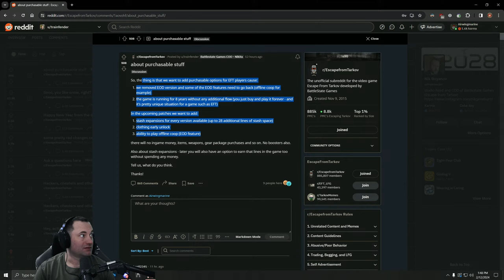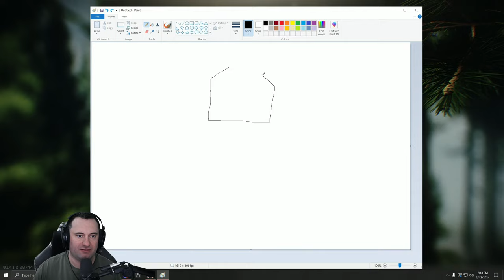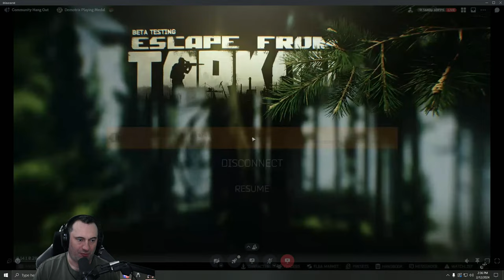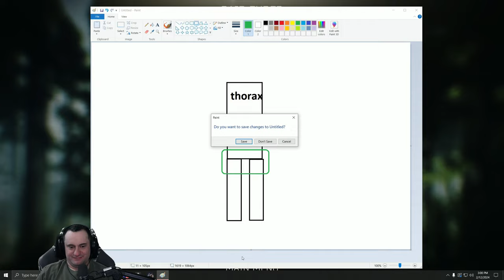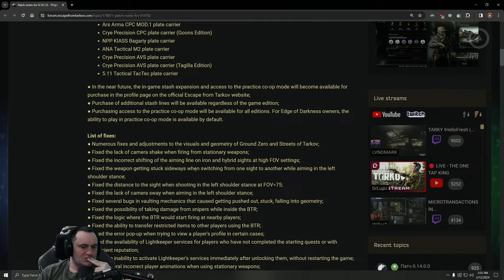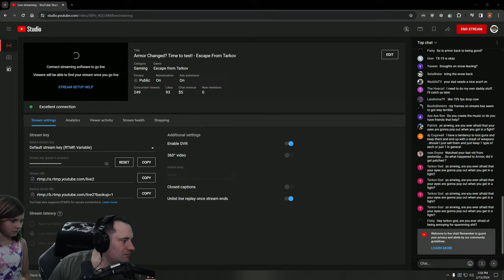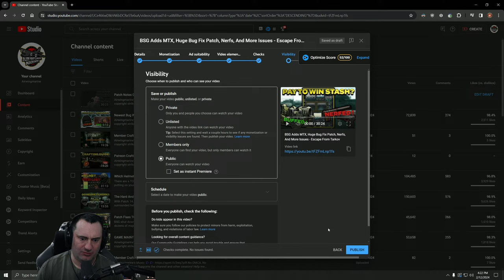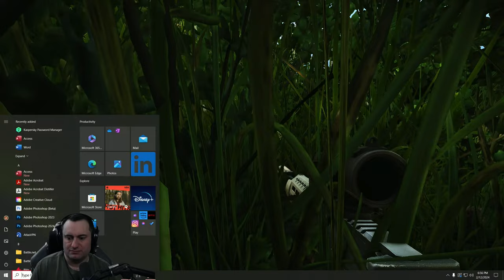Armor Changed? Time to test! - Escape From Tarkov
So much content, so little time.

Gaming PC
Gaming Monitor - BENQ 2710Q
Second Monitor - ASUS 165Hz
Headset - Sennheiser HD 66OS

Streaming PC
16 GB Ram